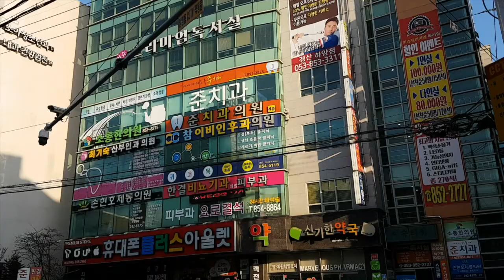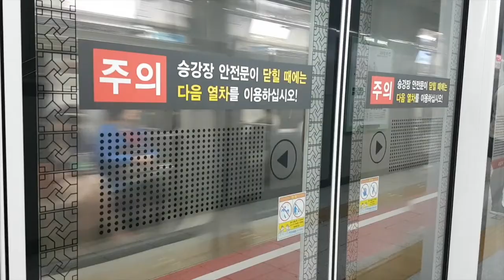VLOG 5 : Hayang and around Daegu Station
Hayang and around Daegu Station | Vlog #5

I began my first week of Korean classes! We have 4 hours per day and my teacher is so nice !!!
We went at Hayang, a city next to our campus where there are lots of shops and restaurants.
We also tried a Korean BBQ : it was delicious ! Then, we went to a norebang (Korean version of karaoké).

The next day, we walked around Daegu Station. There are lots of vintage shops !
Donseongno road is my favorite place.

Almost cherry blossoms’ period !

Hi! I'm Caroline, I'm from France and currently living in South Korea (Daegu) for 5 months.
I am sharing my life along the way!
My channel is mostly vlogs about my trip in Korea !